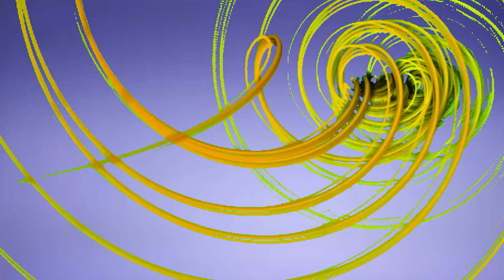Disney Playhouse Bumper Junior Promo ID Ident